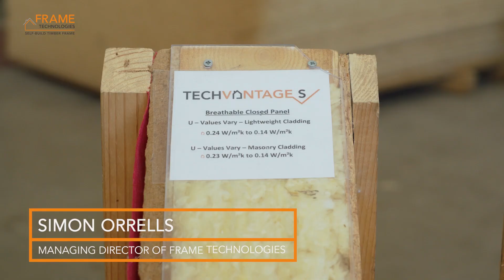Frame Technologies: Video Case Study (Gryphon House, Warwickshire) [Timber frame self build]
We’re excited to share our second video case study, which showcases one of our timber frame self builds. Gryphon House is a stunning 5-bed self build house in Warwickshire, built using Frame Technologies’ TechVantage S timber frame system.

Our design skills helped owners Chris and Jenny Shepperd achieve large connected internal spaces, cantilevered balconies and a feature curved staircase, all to Passivhaus air tightness standards. Watch the video and learn more about how Chris and Jenny Shepperd achieved their dream timber frame home.

Thanks to Shooting Reels for filming this video.